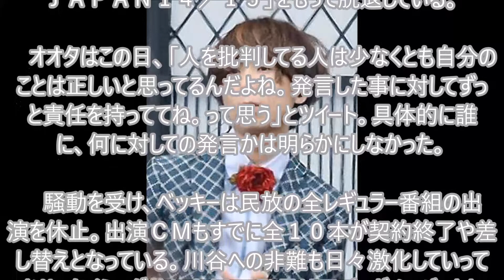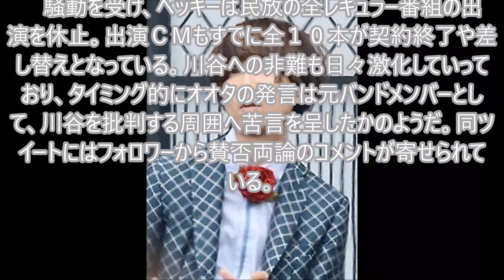ゲス川谷の元バンドメンバー、激化するバッシングに苦言か「人を批判してる人は…」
【マインクラフト】村人との取引でダイヤのつるはしを頂くぜ！【ヒカキンのマイクラ実況 Part52】【ヒカクラ】

タライ３０個落として牛乳吹き出さないチャンレンジしたけどそれ所じゃなくなった

【サッカーU23】日本vs韓国 3-2 リオ五輪最終予選・決勝 日韓戦 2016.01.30【サッカー日本代表】

【サッカー・五輪最終予選決勝】U 23 日本 VS 韓国 ３－２で大逆転勝利！日本代表全ゴールハイライト 2016年1月30日 AFC　U23　Final　Japan　VS　Korea　3－2

【サッカーU23】日本vs韓国 3-2 劇的逆転の後半ハイライト リオ五輪最終予選・決勝 日韓戦 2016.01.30【サッカー日本代表】Japan×Korea AFC2016

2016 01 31 有吉弘行のSUNDAY NIGHT DREAMER 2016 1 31 サンデーナイトドリーマー